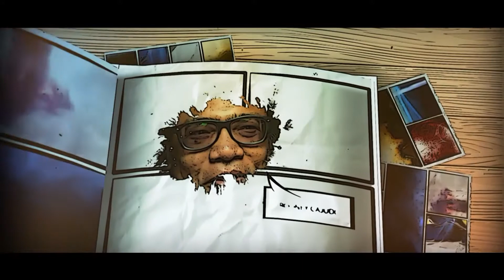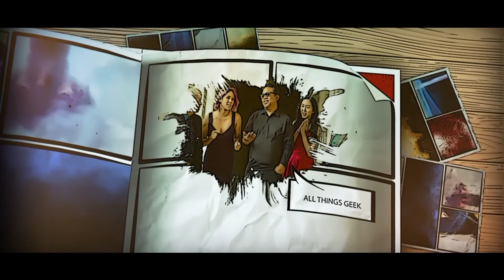Pangeekery EP13: Special Guest Host Paolo Reyes. E3 Preview! GoT Doc “The Last Watch!”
PanGeekery is a weekly geek news podcast devoted to keeping you up to date with all the latest movies, shows, comics, games, and fandoms. We cover all things geek from an all-diverse perspective!
Our hosts Earl Baylon, Kaitlyn Fae, Walter Talens, and Jenapher Zheng come from a range of creative fields and interests, and are each thoughtful and witty to boot- hilarity will DEFINITELY ensue.

For this weeks’ episode, we cover:

News: GRR Martin joins Meow Wolf! New Harry Potter Books! Dark Crystal Trailer!  Death Stranding Trailer and Star Wars Galaxy's Edge!

Main topics: Special Guest Paolo Reyes, Netflix's "See You Yesterday" ,  E3 Preview, the Game of Thrones The Last Watch Doc.

Big thanks to our crew!

Dir: Rodney Cajudo

Stage Director/assistant production co-ordinator: Arnold Basingat

BTS: Mark Tecson

PA: Edward Biag

PC: Aaron Redman

Special thanks to Pilipino Workers Center, Homer Dulu, Peterson Gonzaga